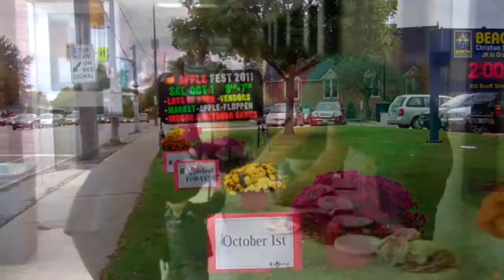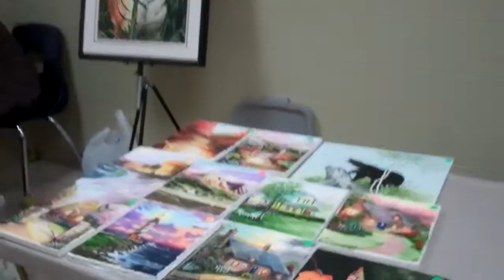Apple Fest 2011 - 300 Scott Street, St. Catharines - 1 October 2011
There was a strong community feel to the event but I have to say that I get tired of these events where most of the booths are trying to sell you something rather than be party favours for the event. The folks at the event seemed to be having a good time.